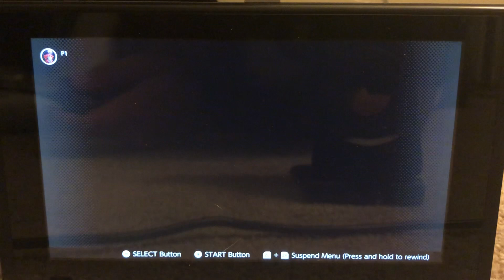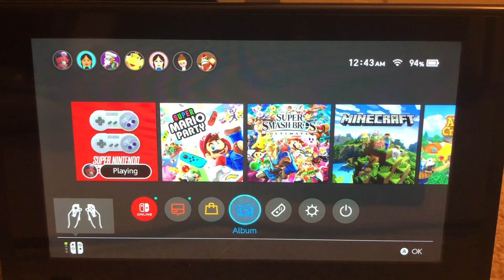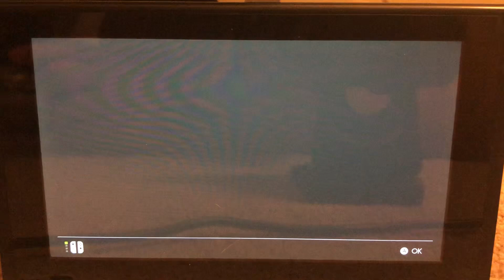Yoshi’s Story - Episode 10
Welcome back to the island of the Yoshi’s. It’s been two years? Do I still have what it takes to defeat the evil monkey lord and return Mario to his brother Luigi? 😐

I hate let’s plays